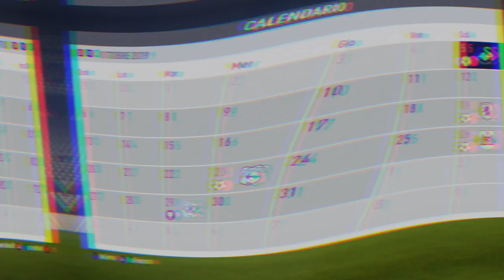FIFA 18 ● Ep.20 Ancora bene ● Carriera Allenatore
Ventesimo episodio della serie incentrata sulla carriera di FIFA 18.

Settembre 2019.